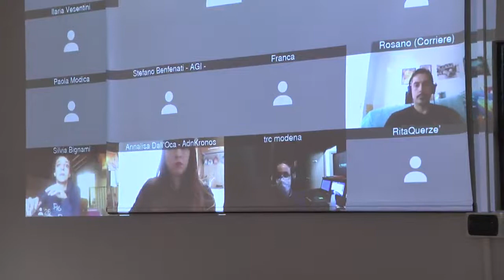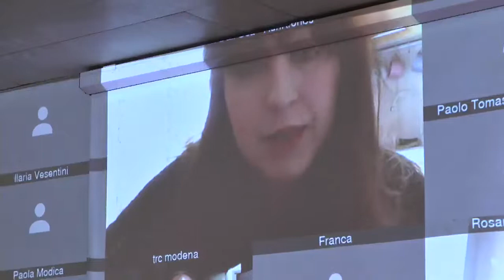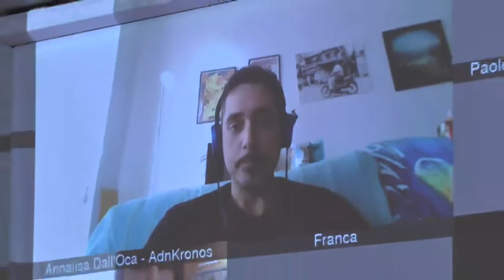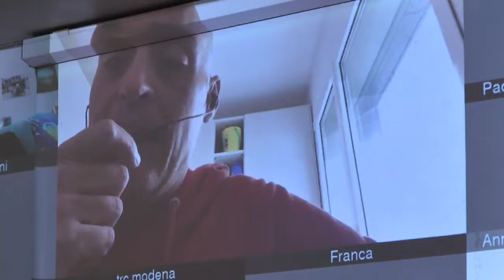Emilia Romagna - In Emilia-Romagna il futuro lo costruiamo insieme (15.12.20)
- Emilia Romagna - In Emilia-Romagna il futuro lo costruiamo insieme
clima.
Intervengono il presidente della Regione Emilia-Romagna Stefano Bonaccini, la Vicepresidente e Assessore al contrasto alle diseguaglianze e transizione ecologica Elly Schlein e l'assessore allo sviluppo economico e green economy, lavoro, formazione Vincenzo Colla. (15.12.20)